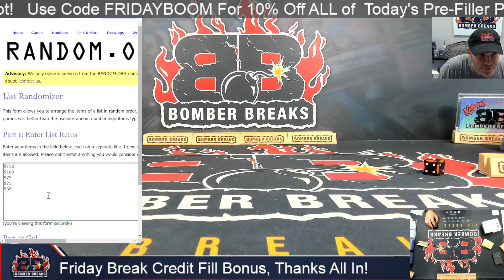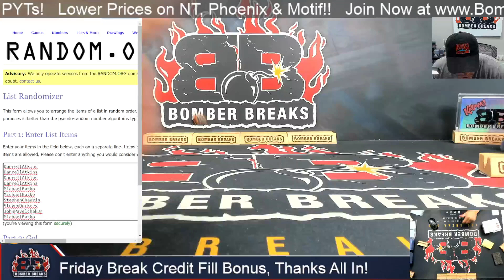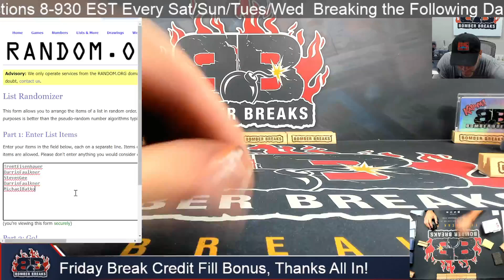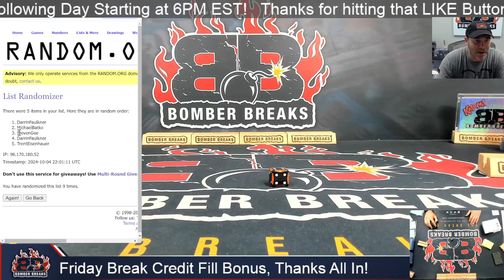Friday Fill Bonus Break Credit Giveaway Thank You All In!